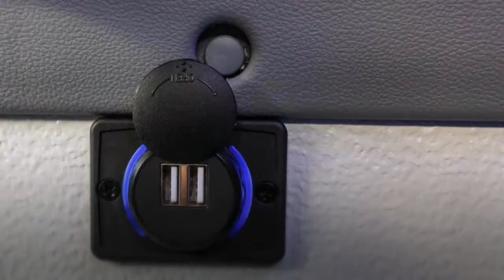BRIARIS - IVECO Daily FENIKSBUS - autobuze școlare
BRIARIS - livrare flotă 10 unități IVECO Daily FENIKSBUS, autobuze care vor asigura transportul școlar gratuit al elevilor din ciclul primar din municipiul Cluj.
Sound: LeeMusic